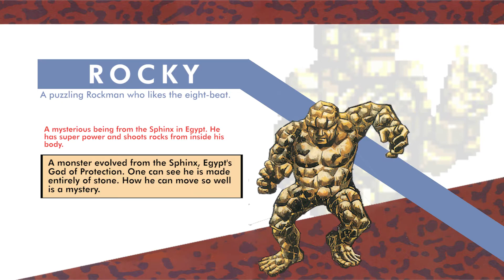King of the Monsters - Rocky (Profile)